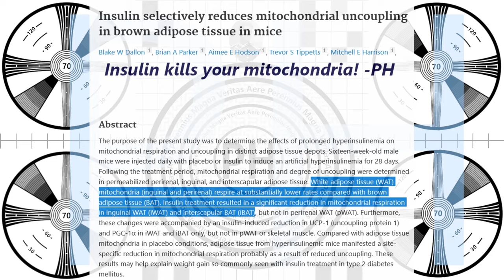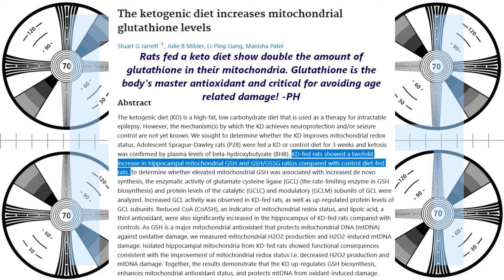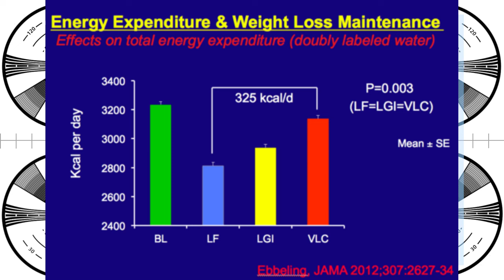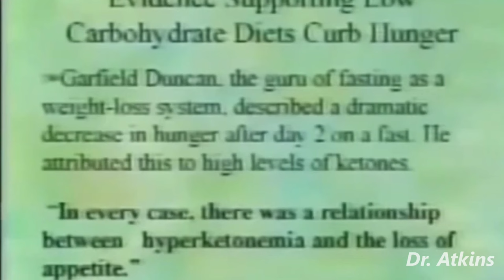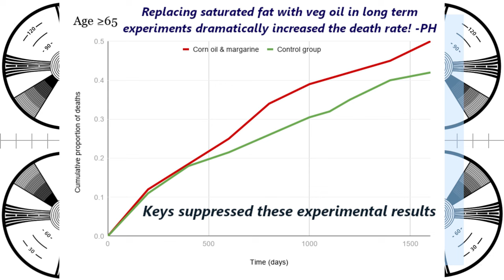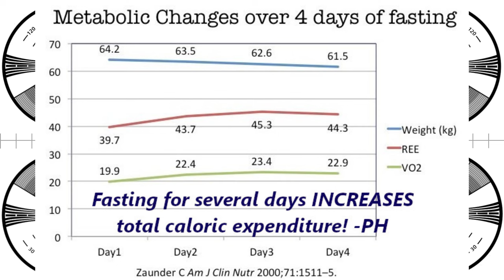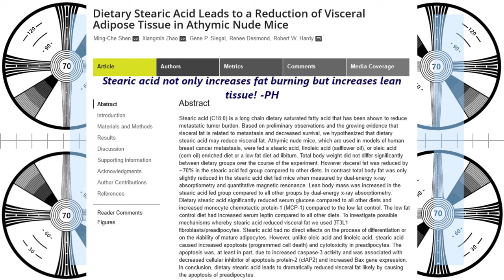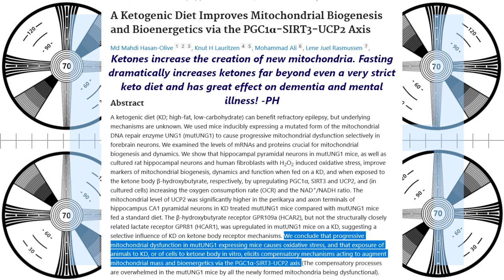HOW fasting increases your metabolism in the short AND long term.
A six month study of alternate day fasting found that participants in the fasting group lost 10 lbs of fat while simultaneously GAINING lean tissue. Fasting increases lean tissue, increases the number of mitochondria in the body, greatly increases the mitochondrial glutathione, changes the NAD+ to NADH ratio in a favorable manner, increases fat burning to increases caloric consumption during fasts of 36-96h by up to 17% and much, much more!

6g taurine
6g glycine
3g AAKG
1g TMG
1g L-cysteine
250mg niacin
250mg bilberry powder
500mg Hyaluronic acid powder
100mg Orotic Acid (for gout and chelation)
300mg oil of oregano (in addition to the toothpaste)
60ml vinegar neutralized by one teaspoon of potassium bicarb - neutralizing the acidity does not impede its utility in the body.